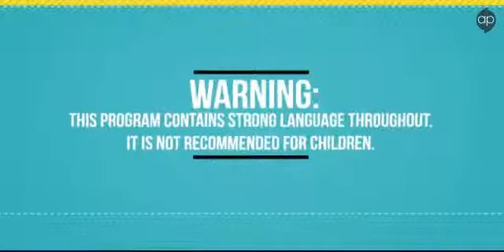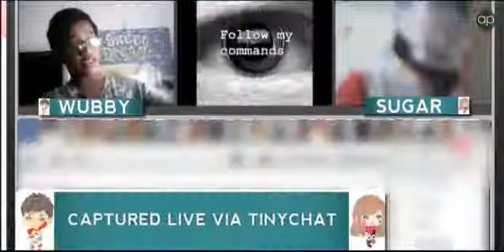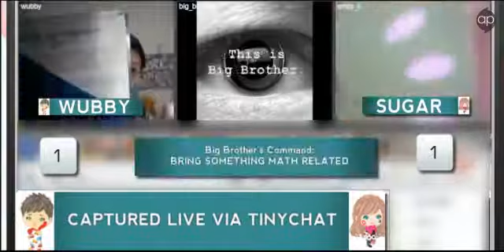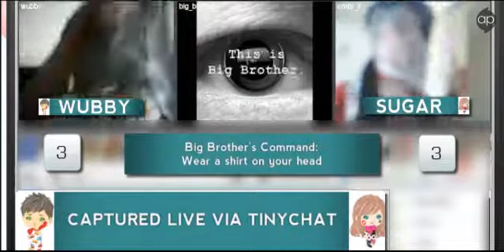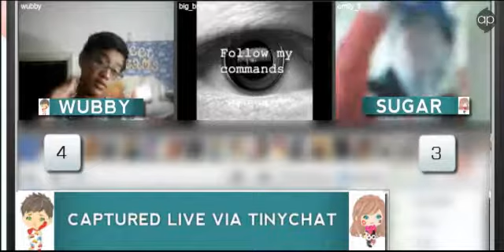Day 6 (Pt.2) - Big Brother Ameba Pigg 2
The Part Two of the Finale!
Apply for Season 3 at amepiggbigbrother.co.nr
Ameba Pigg Big Brother Season 3 coming this Winter 2013!